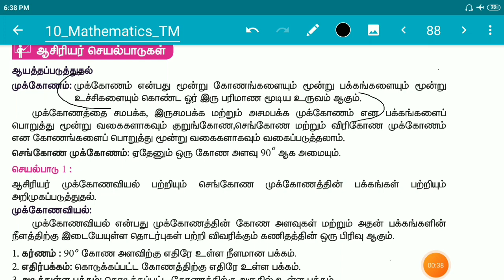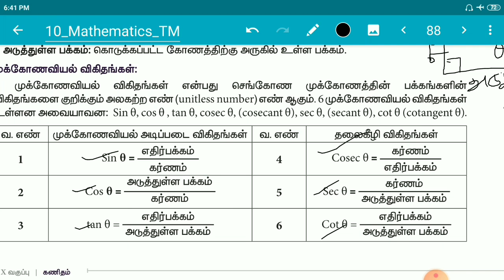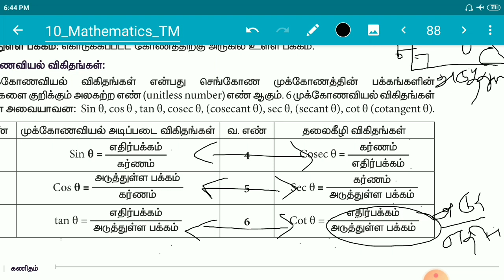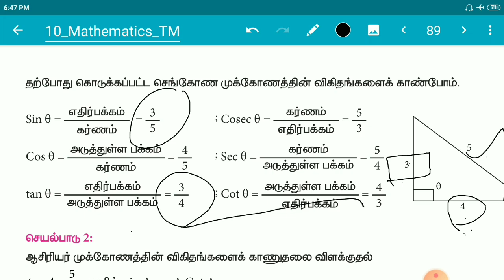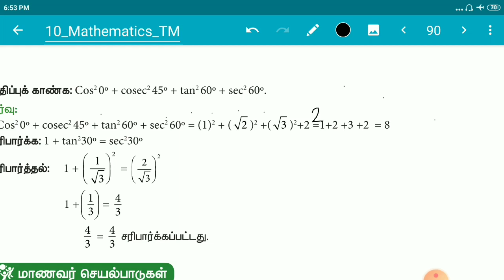10th std |கணிதம் |புத்தாக்க பயிற்சி கட்டகம்|மதிப்பீடு விடைகள்|முக்கோணவியல்& முக்கோணவியல் விகிதங்கள்